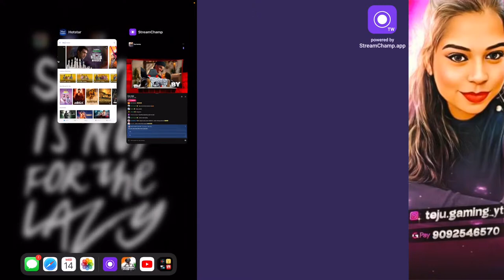LETS GO FOR 2K FAMILY 🥳battlegroundsmobileindia bgmigirlgamer @VAADHIYAAR @ravensharp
Hey, guys welcome to teju gaming live stream ❤️TAMIL GIRL GAMER

Character name: Teju gaming
Device: IPAD AIR 2022
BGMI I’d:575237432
Chair: Plastic chair
Residency: Chennai
New State I’d: TEJU_GAMING